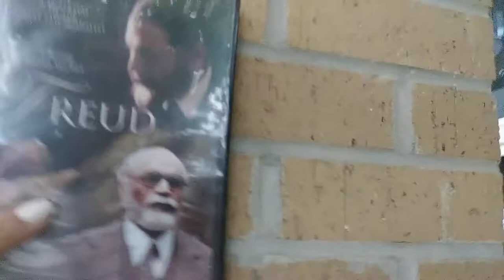freud the movie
send gifts,
giftcards,
gas cards,
shoes u.s. size 8 1/2,
to physical address below
or

my equipment..

stylo 3 bigger battery 3300 bl44ef
micro sd card
glass protector
phone case
phone gimbal holder
phone holder for car vlogging luv this!
my little computer
my big computer
50" tripod

 make all my food gold!

* fan mail will be opened live !
sltd
dothan ,al
36302